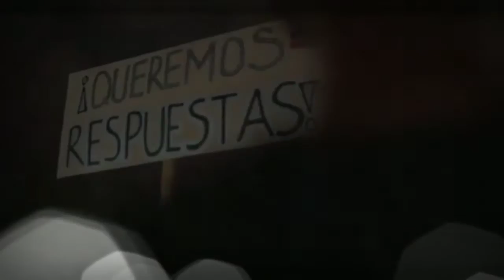Patria Donde Estas (trabucazo 2020)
Alex MalaJunta